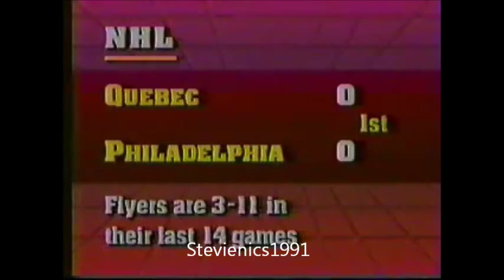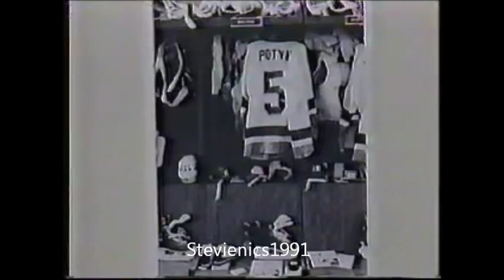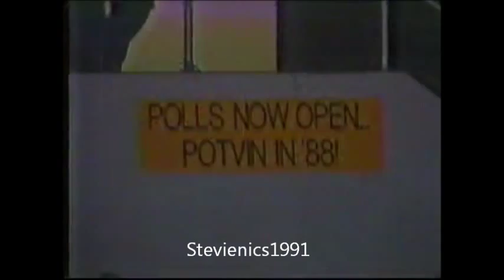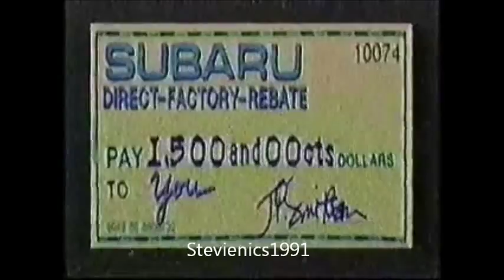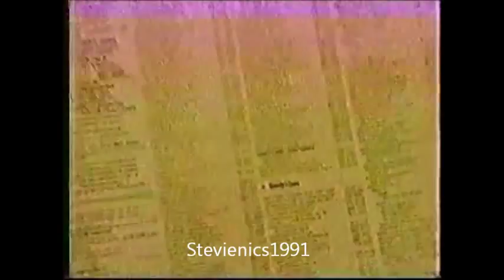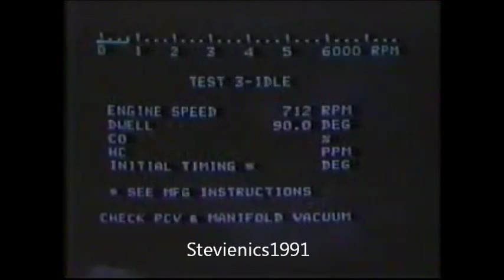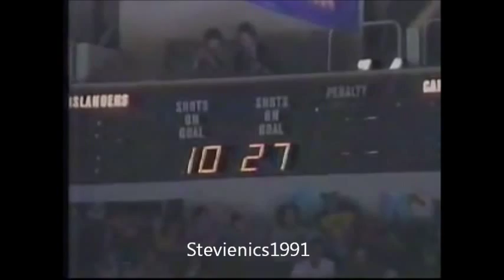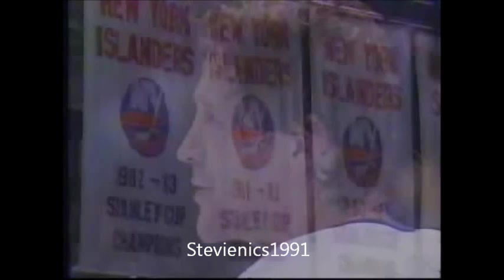March 31, 1988 Washington @ New York Islanders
Denis Potvin's final regular season home game with the Isles 3 points from clinching the Patrick Division.

-1988 SportsChannel New York

Commentators - Jiggs McDonald , Eddie Westfall , Stan Fischler

Nassau Coliseum Uniondale, Long Island

*Third period missing